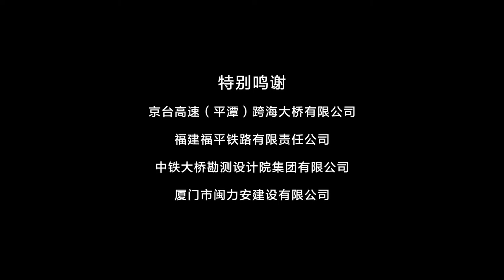Pingtan Strait Bridge